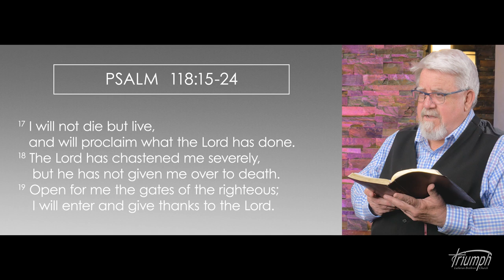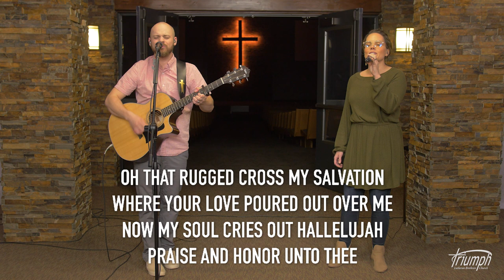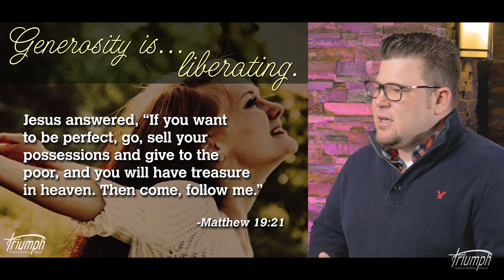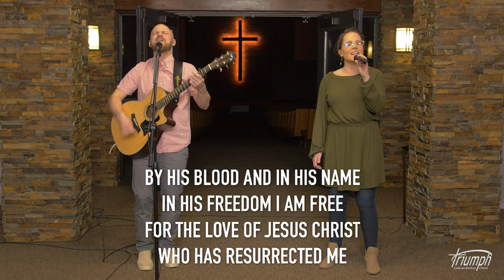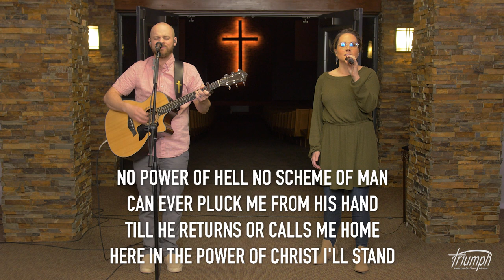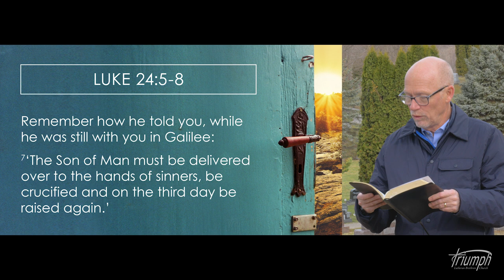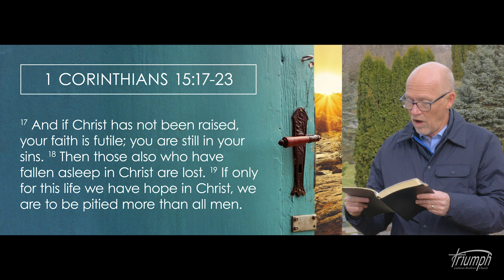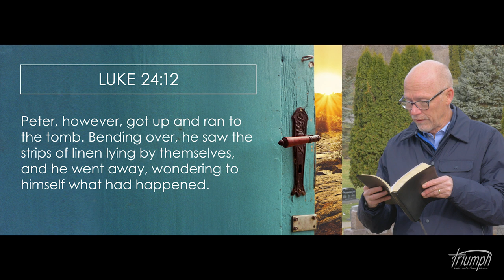April 12th 2020 | Easter Sunday Service | Triumph Lutheran Brethren Church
Thank you for joining us for Triumph Lutheran Brethren's weekly online church service. We are so glad you've chosen to worship with us. We intend for the service to be fully engaging. So turn your volume all the way up and sing along with us as we lift our voices up in praise and worship. Grab your bible and don't forget to take a photo of your home church to send to us and use the hashtag
- Call to Worship -
Psalm 118:15-24
- Song -
Man of Sorrows: Crocker & Ligertwood
- Scripture -

1 Corinthians 15:1-7; 12-26
- Songs -
King of Kings: Ligertwood, Ingram & Ligertwood
In Christ Alone: Getty & Townend

- Sermon -
God of Hope
Luke 24:1-12
- Song -
Christ the Lord is Risen Today: Wesley

Our Deacon Ministry Team has commissioned a task force to administer the Triumph COVID-19 Relief Fund. You can help by donating to the Triumph COVID-19 Relief Fund on our  website or by noting “COVID-19 Relief” on the memo line of your check  written to Triumph.

SSDGM